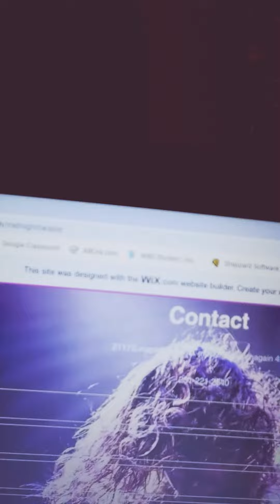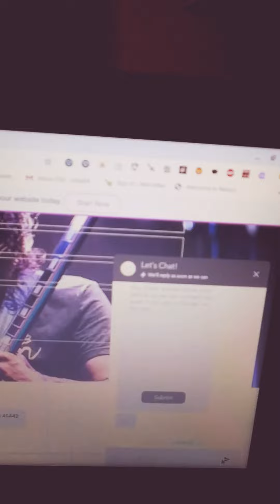Go to the site I show and say.